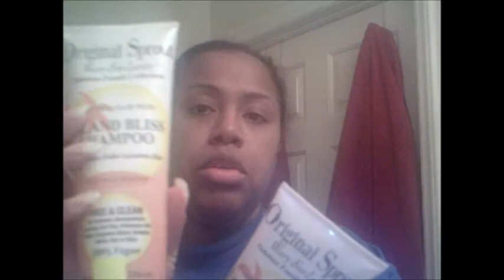Original Sprout Hair Line- Product Review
These are the products that I won from the Curly Nikki 12 Days of Christmas Giveaway.  I won day 8.  I am just giving you a brief descriptions of them.